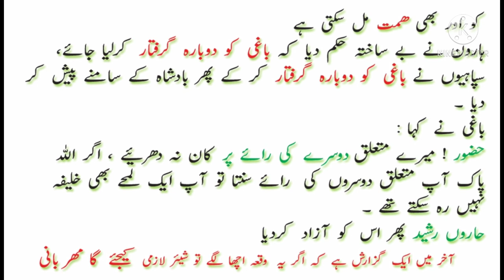Badsha haron rasheed |Aik Faryadi|best urdu stories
Haroon rasheed aur aik Faryadi